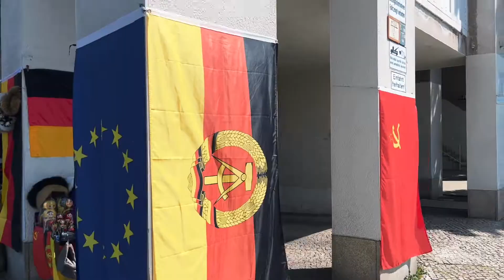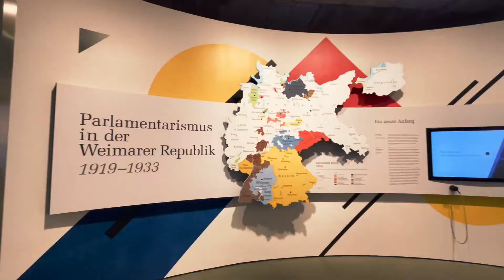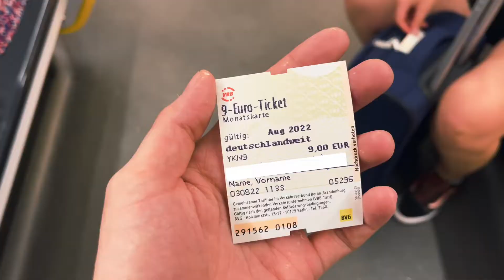Didn't Know Berlin Was Chill Like That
Hey guys, a little Berlin review with some info and a couple of tips. But I mostly just keep calling my friend my assistant, which is only partly true, because I'm also her assistant. It's like a double assistant situation, it's just fun to say, assistant. Assistant. Anyway, I hope you enjoy this video, giggle a few times, or at least breathe out of your nose faster than usual. Pls like and sub and tell me what you like or didn't like I'm open to negotiation.

Yeah , and this is my Instagram: @aminxelh

And these are some thank you notes cause the intro footage is mostly not mine:
Thank you vidvevo, but you attribution links don't work, youtube keeps rejecting them but please know, that in my heart Im forever grateful. Pls don't sue me, Im not making any money off these videos anyway. Thank you
- Amin